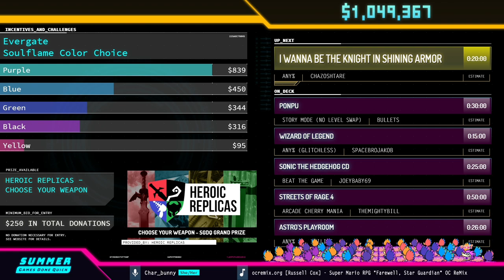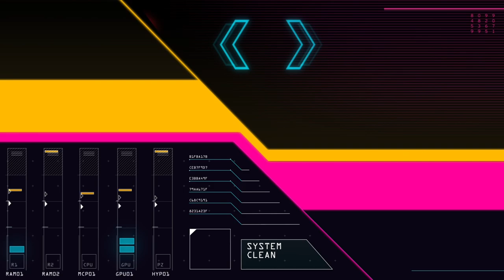I wanna be the Knight in Shining Armor by Chazoshtare in 16:02 - Summer Games Done Quick 2021 Online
Runner introduction starts at 0:32
Run starts at 1:06
Char_bunny is host